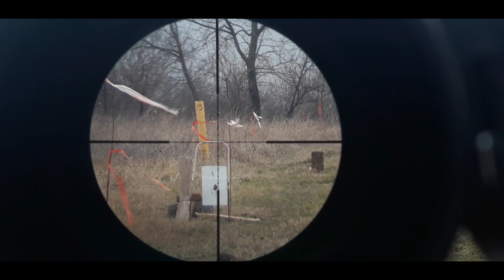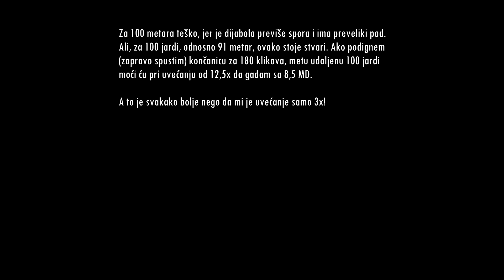Zastava M56 na 50 m po vetru